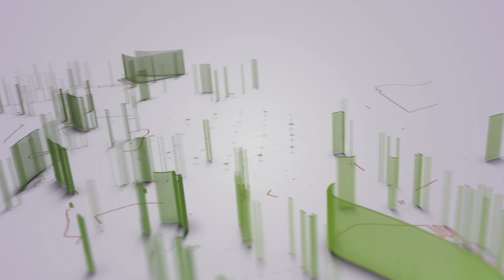Youth Services of Tulsa- Turnaround short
Youth Services of Tulsa provides life changing programs for kids and young adults in the Tulsa community.